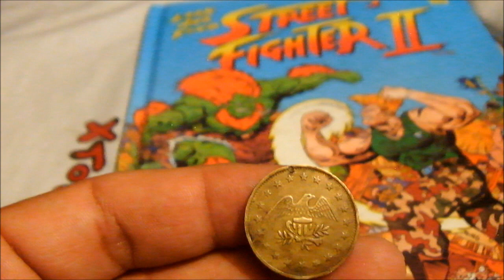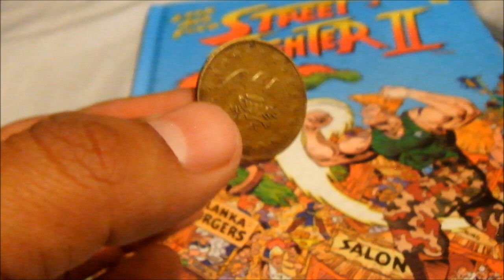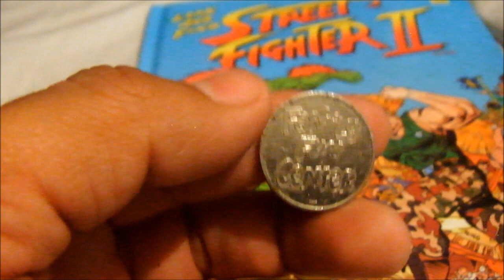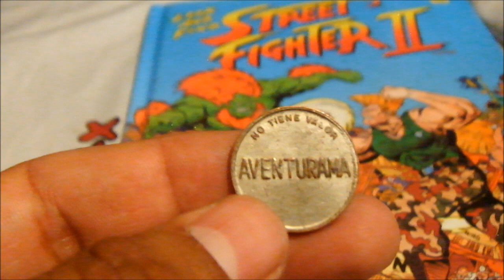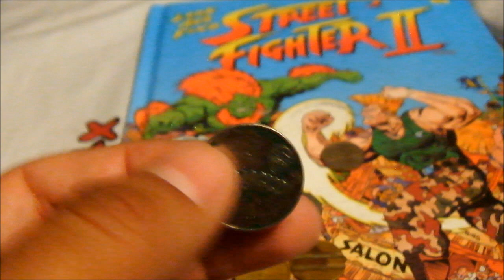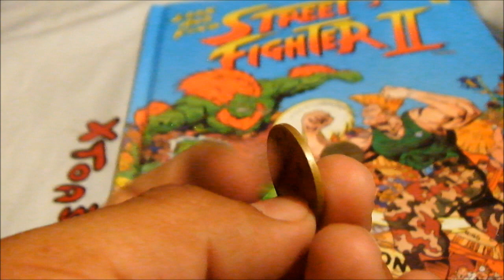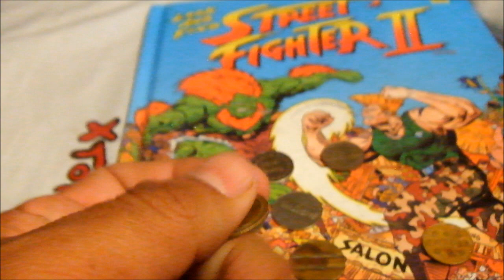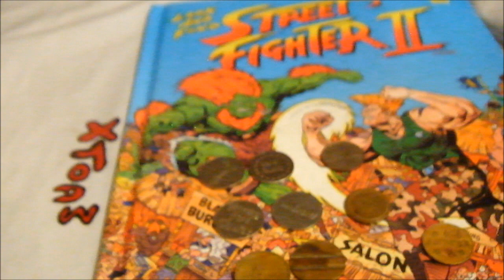Numismática Arcade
Una de las variantes del coleccionismo gamer que por ahora me llama mucho la atención, espero que a ustedes también, no olviden comentar ¿cuáles son los centros arcade que ustedes conocen o conocieron?